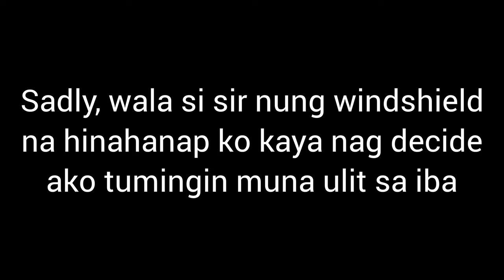NMAX ADV STYLE VISOR | X3 BRACKET SIDE MIRROR | SEC VISOR | 10TH AVENUE CALOOCAN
ADV Style Visor for NMAX V2. First time ko sa 10th avenue caloocan, ganto pala dito. Parang honda ADV na setup sa NMAX